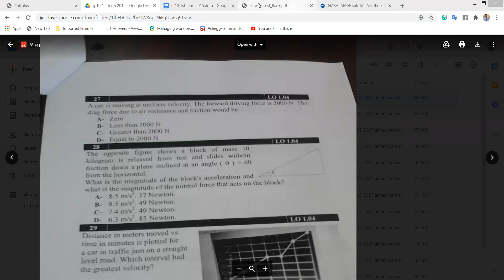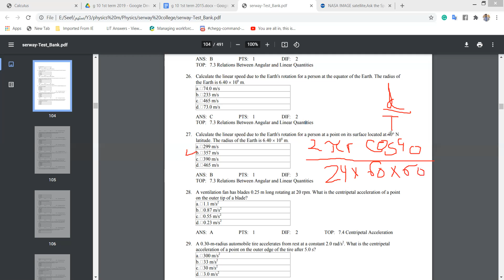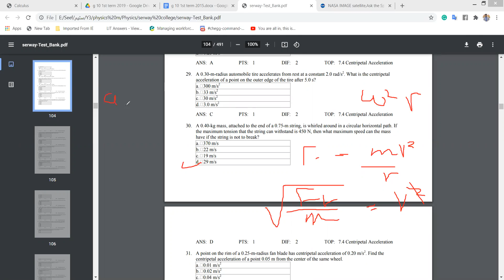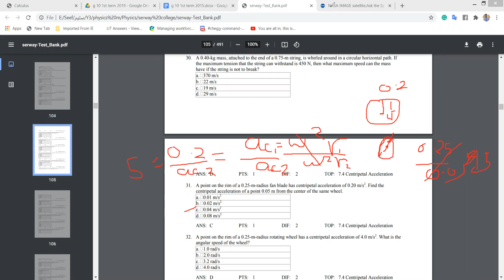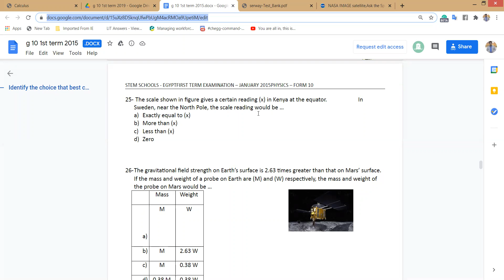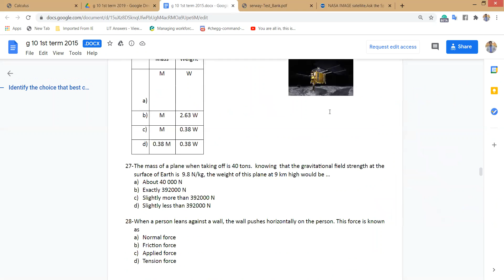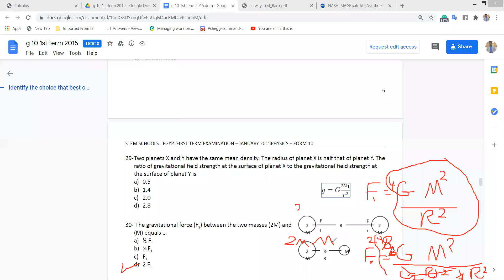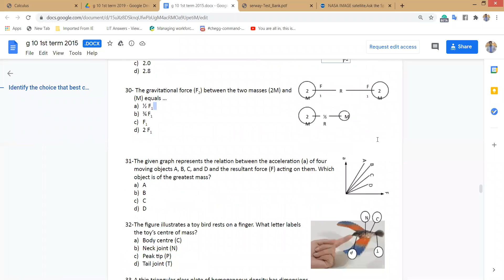second review part 1